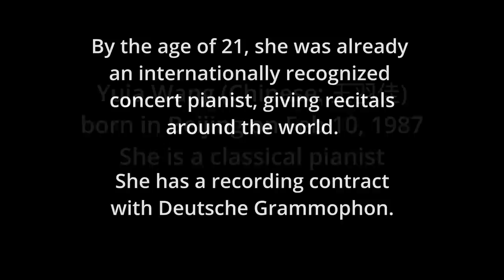WHO IS YUJA WANG?...GET to know Yuja & appreciate her AMAZING career - HIGHLIGHTS from 1996 to 2022)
New series on @bestmusicshortz "WHO IS?..."

Many episodes to come introducing outstanding artistes
Call it the WIKIVIDS (Wiki through Videos)

Yuja Wang

From 1996 till 2022.

00:08: 9 years old Yuja (Debussy - Arabesque No 1 in E major)
00:45: 11 years old Yuja (Carl Czerny op 849 no 11)
01:23: 19 years old - graduation recital - (Chopin Ballade 1)
02:58: 2010 - Avery Fisher Career Grant recipient (gretchen am spinnrad Franz Liszt)
04:18: 2013 - Toppan Hall Tokyo (Scriabin's Sonata No.2)
05:56: 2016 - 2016 - Salzburger Festspiele - (Gershwin Rhapsody in Blue)
07:31: 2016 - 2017 - Carnegie hall - (Tchaikovsky Piano concerto No. 1)
08:54: 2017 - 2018 - Encores after Prokofiev concerto No 3 - (Cziffra Tritsch-Tratsch Polka)
10:51: 2019 - Rolex Gala at La Scala - Milan Italy - Schumann - (Piano Concerto in A minor)
12:31: 2021 - Auditorium Feldherrnhalle - Rachmaninov - (Piano Concerto No. 2  in Cm Op. 18)
14:54: 2022 - Proms - Oslo Philharmonic Orchestra - Liszt's - (First Piano Concerto in E flat)
17:10: additional info

Hope you liked this episode.  These clips are highlights of Yuja's amazing journey from 1996 till 2022. (there are for sure important events that are not included in this video).